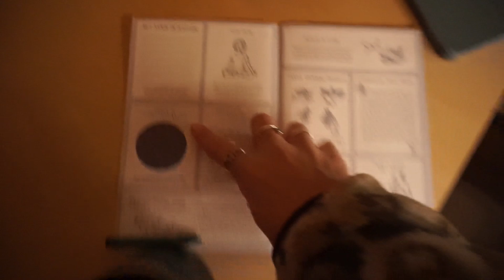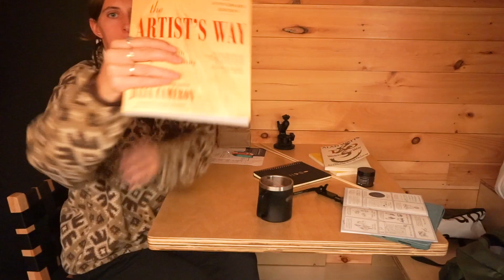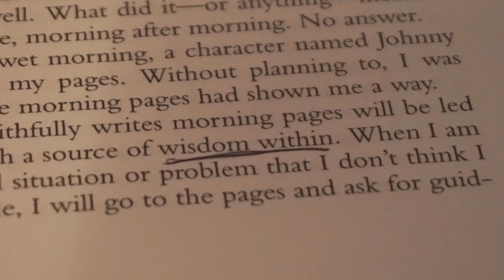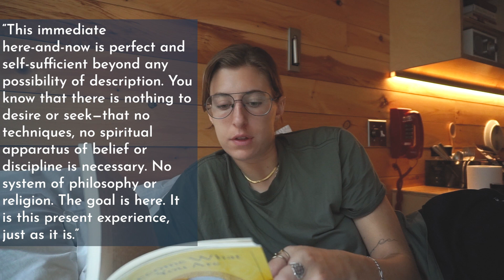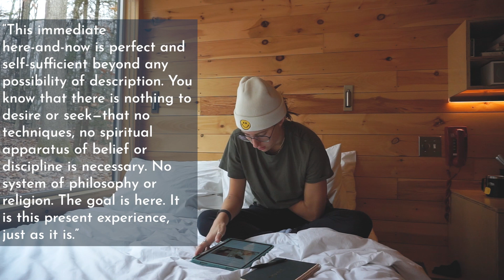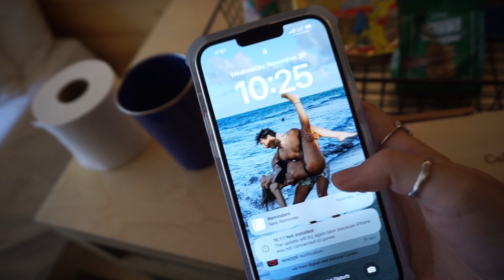I spent 24 hours alone & off-grid to see if I have grown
I put my phone away, cozied up in a cabin, and centered myself... Here's what I learned! Eventually, you have to get "off the raft", as Alan Watts explains. Don't mistake the practice of religion or spirituality as the THING itself... Go out into the world and experience the "it" that it points to. Come along with me to a Getaway House and enjoy some chill vibes while I share what I learn.

Recommended reading

More about this video:
I stayed at a Getaway Cabin by myself. Reading zen books and the Artists Way by Julia Cameron. I applied Zen learnings to real life. Relaxing and meditation. Observing reality. Being at one with nature and myself. Alan Watts explains getting off the raft. Alan Watts and Zen.
xoxo,
zengal420.